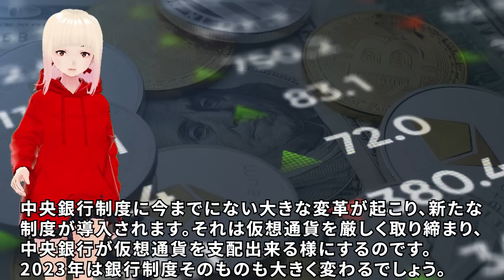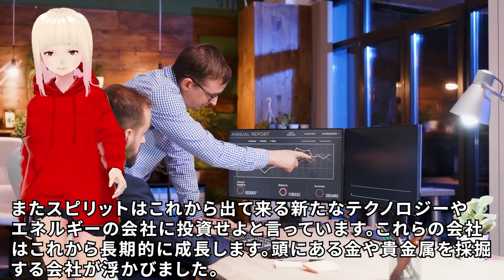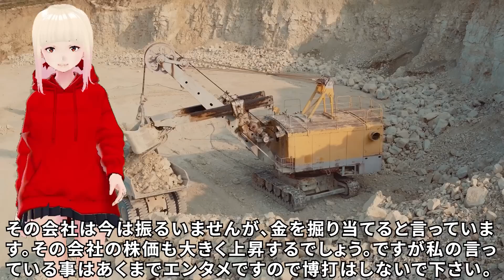【衝撃】人々を次の段階への覚醒に導く！！ジョセフティテルの1月10日の予言がヤバすぎる！！3【驚愕】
今回もカットが必要でしたので、ノーカット版はメディアブルで公開します。